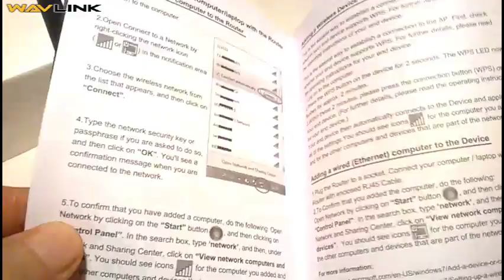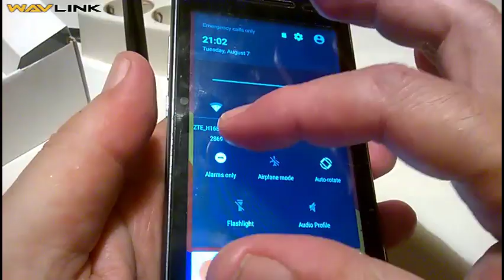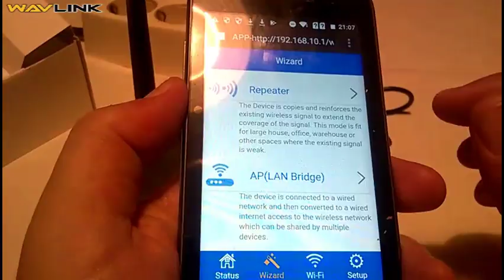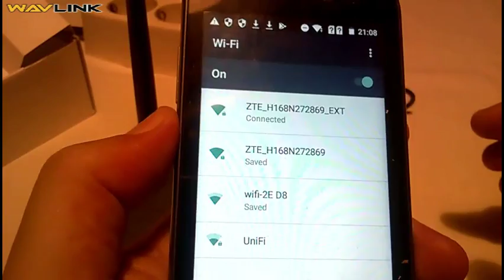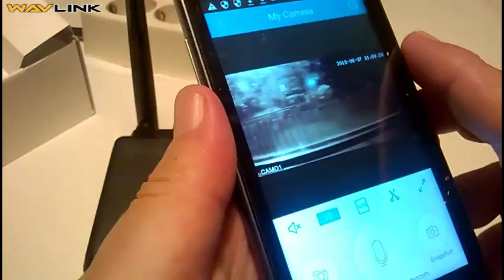Wavlink N300,Wifi Router,Signal Booster&Range Extender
Wavlink Wireless N300 Router is a combined wired and wireless network connection device, it complies with the IEEE 802.11n (Draft 2.0) standard with 300Mbps wireless transmission for small business, office, and home office networking requirements.

Sharing Ethernet Network

The router features 1x 10/100Mbps WAN port and 4x 10/100Mbps LAN ports sharing the Ethernet network to achieve the most effective data transmission.

Sharing Wireless Network

2x High-efficiency Antennas, adopts MIMO as well as SST technologies, detachable Omni directional antennas providing even better wireless performance, transmission rates, stability and coverage. CCA™ technology automatically avoids channel conflicts using its channel selection feature.